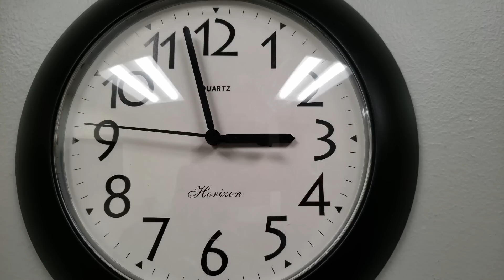Las CRÍTICAS de She-Hulk son… 👍👎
¿She-Hulk es buena o mala?